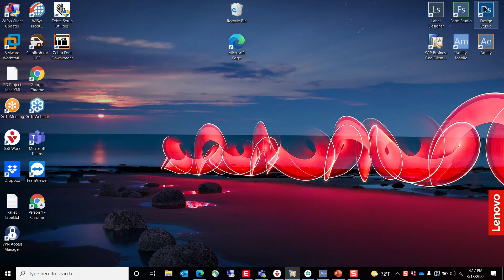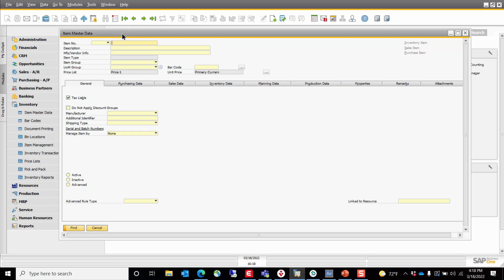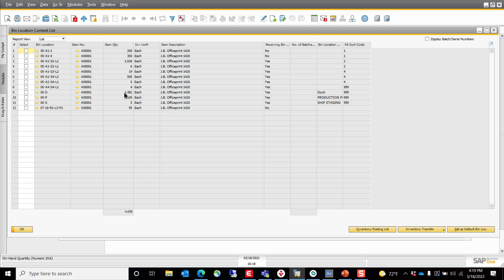Build Multiple Pallets in SAP Business One using WiSys Agility 360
This video demonstrates building multiple pallets in SAP Business One with one transaction using WiSys Agility 360 Pallet Build Multiple.